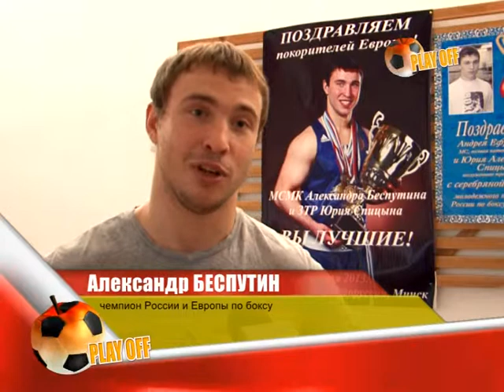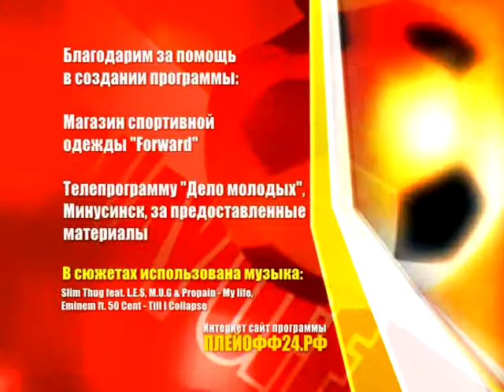Плей Офф № 35/2013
В 35-м выпуске 2013 года корреспонденты  «Плей Офф» раскроют секрет успеха чемпиона Европы по боксу  Александра Беспутина, расскажут, почему лгуны не играют в страйкбол, а также поделятся видео лучших трюков чемпиона России, bmx-райдера Максима Чуприны

(Авторы: Юлия Анашкина, Роман Канаев, Илья Федоров, Андрей Полукаров, Наталья Быстрова, Макс Чуприна, Анна Скурятина, Сергей Хмаренко. За предоставленные материалы благодарим телепрограмму «Дело молодых», Минусинск)